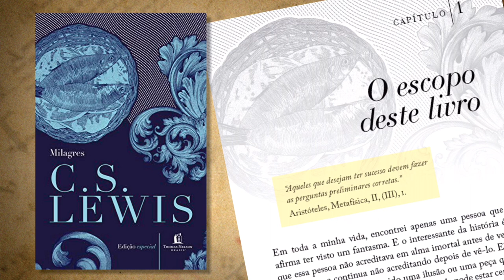Resenha "Milagres" (C.S. Lewis) | TT Lewis 06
No livro Milagres, somos convidados a questionar nossas crenças sobre a existência de milagres. Em uma conversa profunda sobre naturalismo e sobrenaturalismo, C.S. Lewis nos dá argumentos necessários para decidirmos se Deus interfere ou não em nossa história.

APRESENTAÇÃO
Gabriele Sauthier

CONFIRA TAMBÉM!

*TRILHA SONORA*

TAGS E HASHTAGS:

Milagres, C. S. Lewis,  CS Lewis, C S Lewis, C.S. Lewis